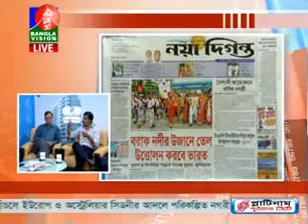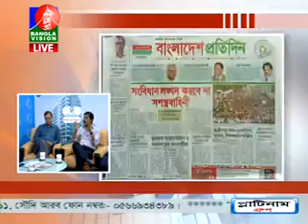আসিফ নজরুলের চ্যালেঞ্জ আমার দেশ পত্রিকাই সঠিক ।